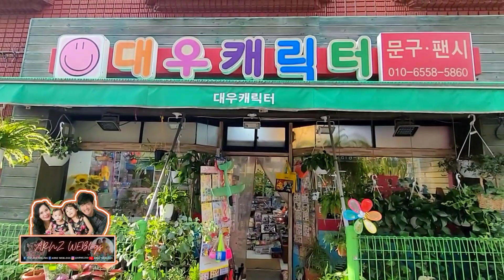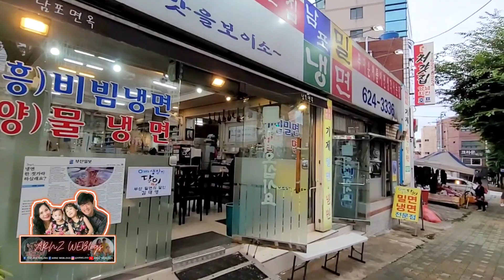[PART 3] THE MAGIC SHOW FINALE | PLANTS & FOODS | ARNZ WEBlogs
This is the finale of the Magic Show. So, please watch till the end 'coz aside from it we also featured here a Vietnamese foods that taste really good and our new plants.  Thank yah! 🥰